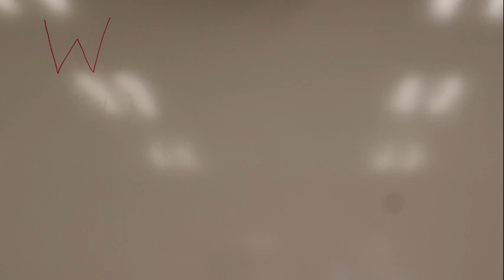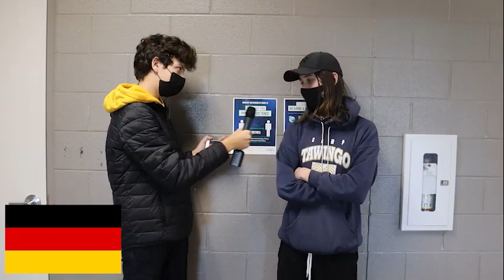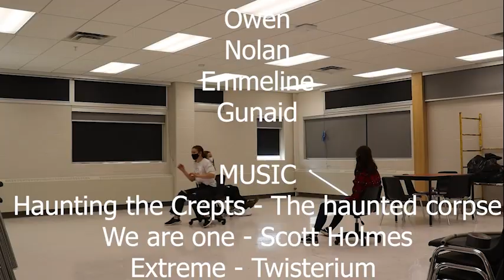Week 43 Announcements